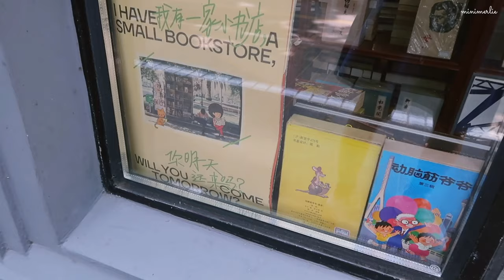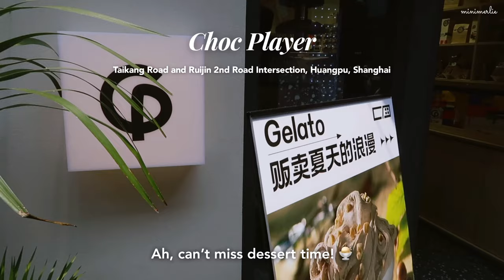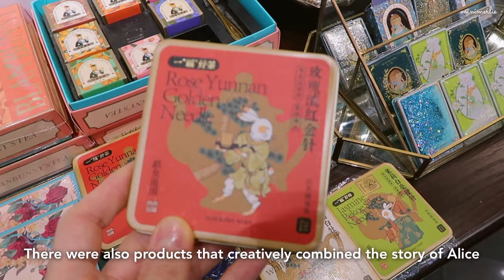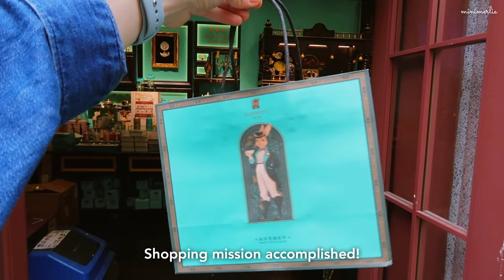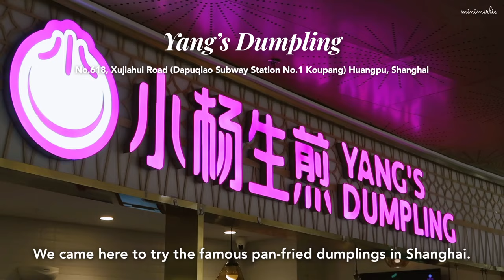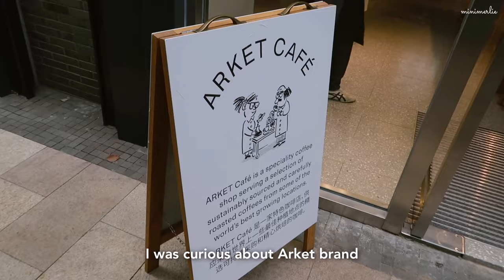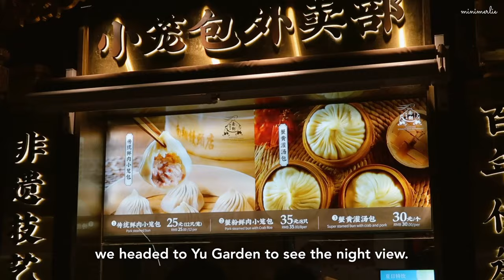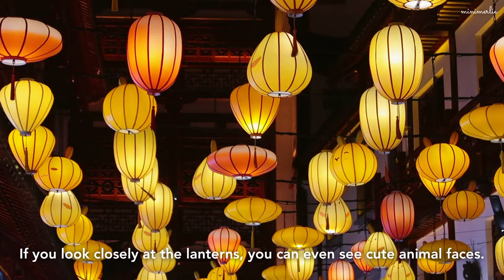China Travel Vlog🏮Delightful Shanghai EP1: Tianzifang, Xintiandi, Arket, Yu Garden, The Bund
Hello everyone, I'm back with a Shanghai travel vlog. ☺️ This Shanghai trip was a leisurely journey exploring the hot and cool areas of Shanghai for four days, trying delicious local dishes and creative cuisines. It will be released in three episodes! ❤️ In this episode, while staying in the foodie and cafe-rich Jing'an area, we explored Jiashan Market, Tianzifang, and the French Concession for desserts and shopping. I also visited Arket shop and cafe in Xintiandi, the former building of the Provisional Government of the Republic of Korea, and in the evening, we enjoyed the night view at Yu Garden, Waitan, and The Bund.🏮🌃 Enjoy watching and stay tuned for the next episode!

00:00 Intro
00:15 Pizza for Dinner
01:10 Egg Toast for Breakfast
01:48 Jiashan Market
02:16 Iyouth Studio
02:58 Tianzifang
03:04 Ocean Gelato at Chocolatier
04:03 Alice in Wonderland Tea House
06:05 Pan-fried Dumplings for Lunch
06:46 Coffee and Roll Cake
07:08 Xintiandi
07:24 Arket Cafe & Shop
08:43 Magnum Flagship Store
09:22 Shanghainese Food for Dinner
09:43 Night Walk around Yu Garden
10:33 The Bund Night View